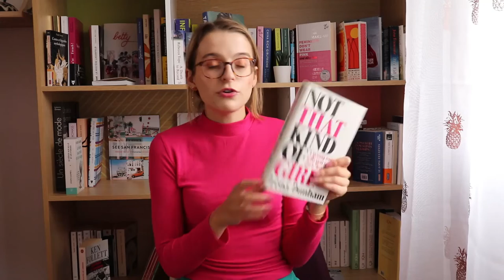LES LIVRES QUE JE NE TERMINERAI PAS!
Comme dans tout, parfois on a des déceptions plus grandes que d'autres. J'avais donc très envie de vous parler de ces livres que je ne terminerai pas, ou que je n'ai pas terminés, et de vous en expliquer les raisons.

Je porte:

- Haut: Pimkie

Livres cités:

- Un monde sans fin de Ken Follett

- Anna Karénine de Léon Tolstoi

- Docteur sleep de Stephen King

- Le règne des Illuminati de Giacometti et Ravenne

- Not that kind of girl de Lena Dunham

- Freedom de Jonathan Franzen

- Le livre noir de la gynécologie de Mélanie Déchalotte